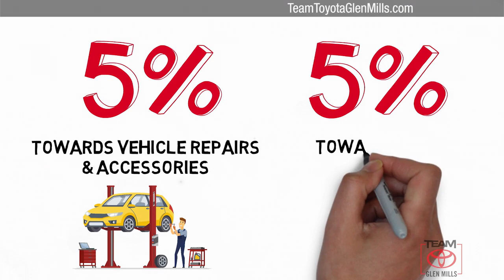Used 2013 Toyota Avalon Limited, GLEN MILLS, PA P7839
TeamToyotaGlenMills.com